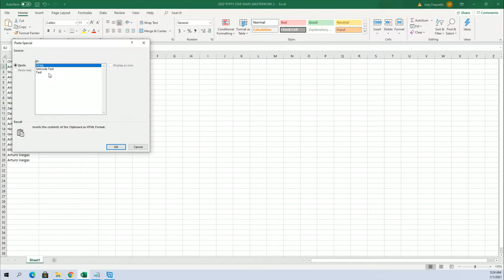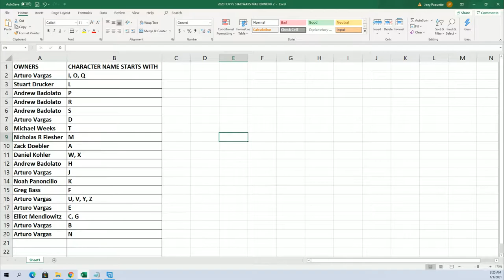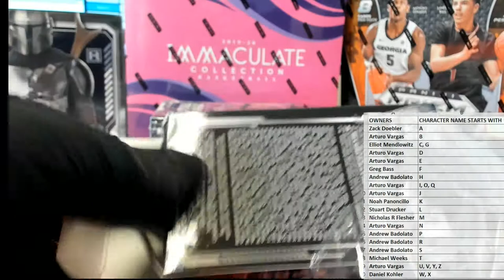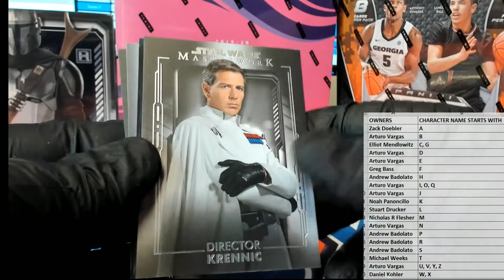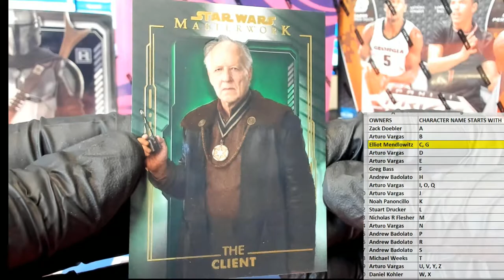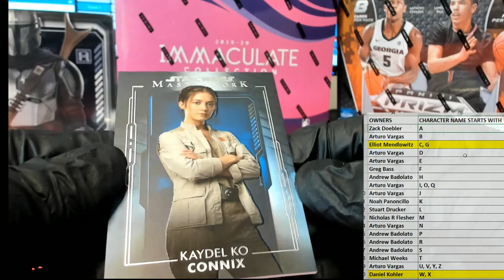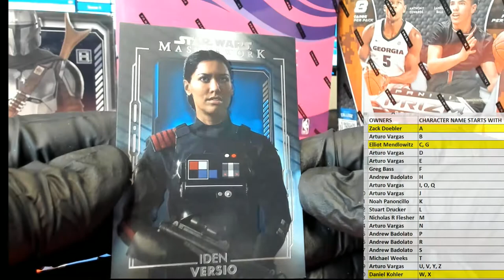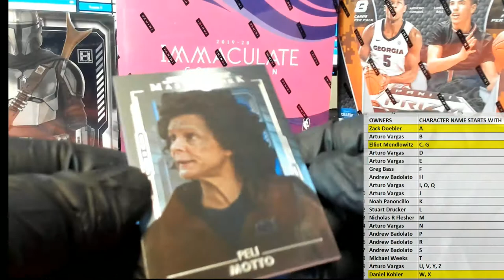2020 Topps Star Wars Masterwork ID 20MASTERWORK504